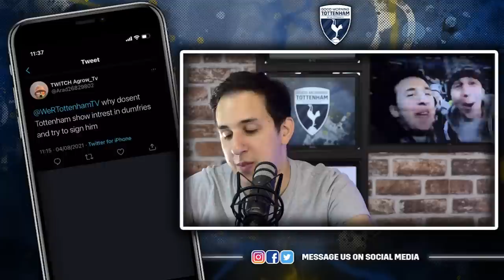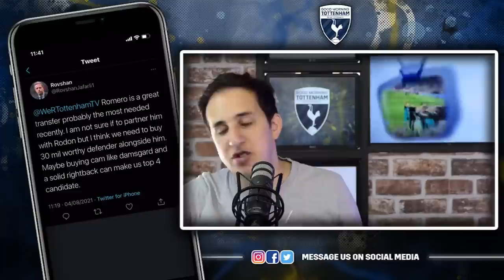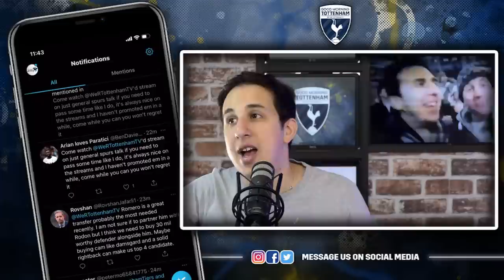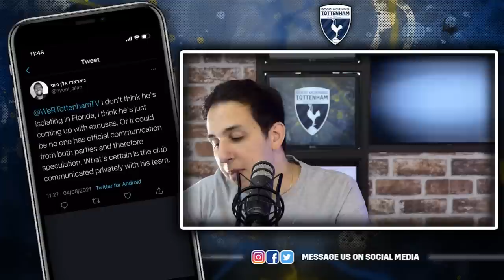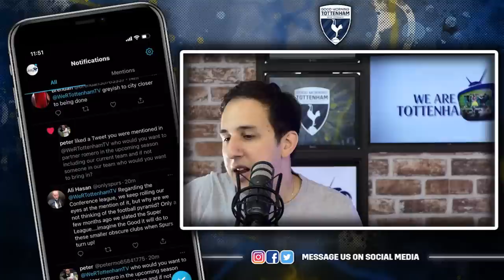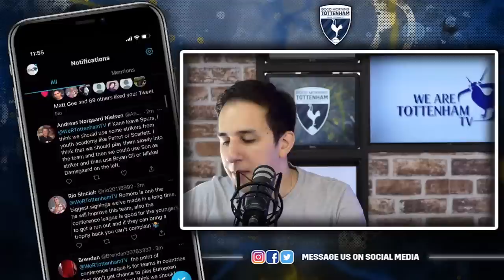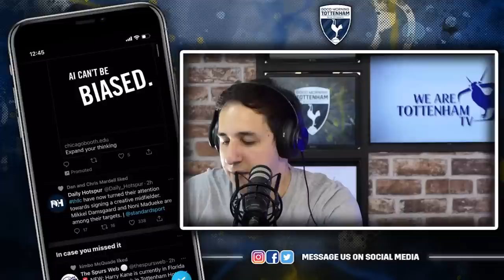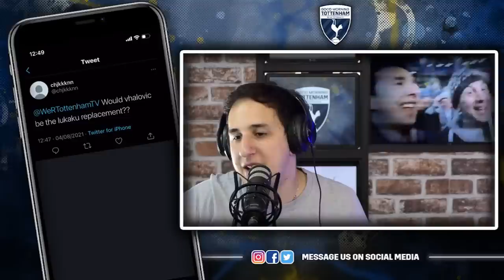Cristian Romero flies into London • Spurs Interested In Coutinho [GOOD MORNING TOTTENHAM]